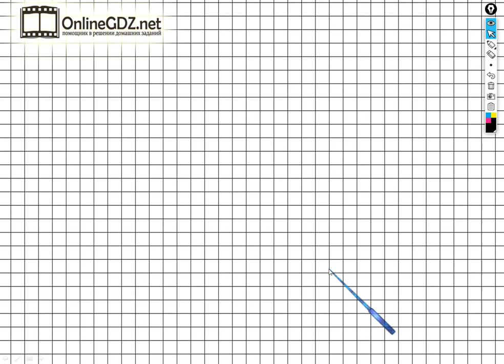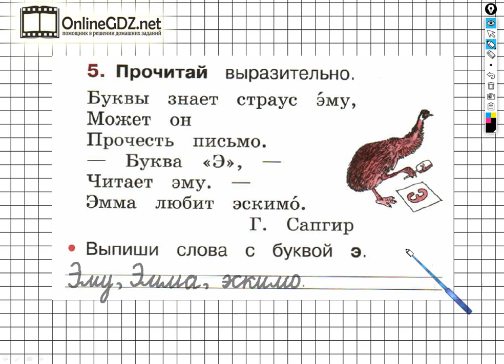Страница 32 Упражнение 5 - ГДЗ по Русскому языку Рабочая тетрадь 1 класс (Канакина, Горецкий)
Чтобы выполнить задание №5 на странице 32 для этого необходимо уметь находить и выписывать из данного текста слова с буквой э. Вы можете выполнить это задание за 1 - 2 минуты, если просмотрите наше видео.